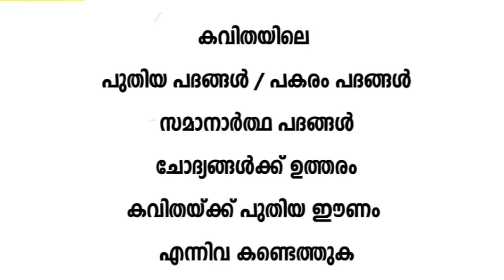VICTERS CHANNEL CLASS 4 MALAYALAM WORKSHEET | 29/3/21